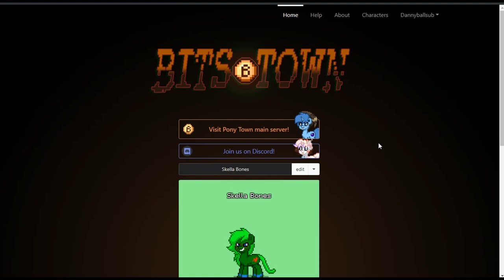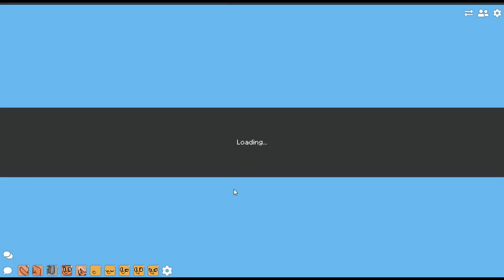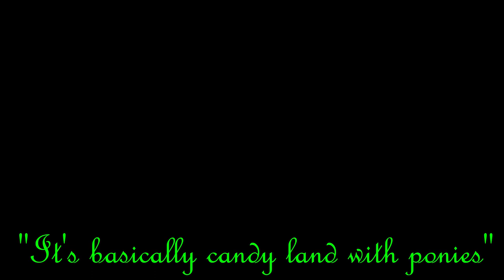The Candy Version Of Pony Town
Pony Town is a fun game, but there are Pony Town Custom Servers that can sometimes be all you expect from Pony Town and more. Today we explore a strange candied version of Pony Town known as Bits Town. Will it be better than Pony Town?